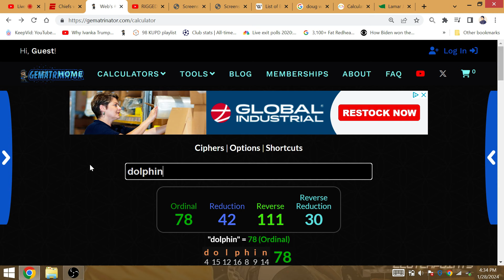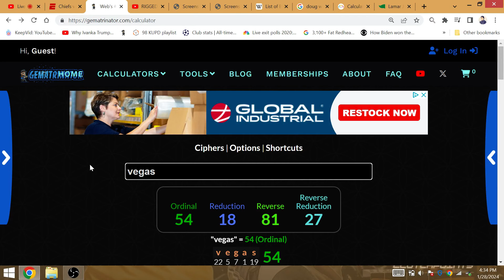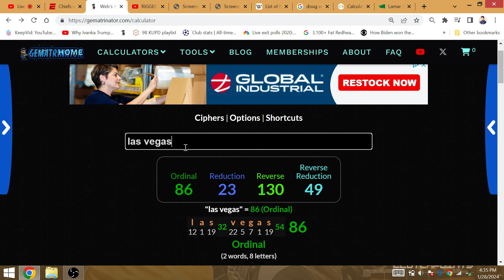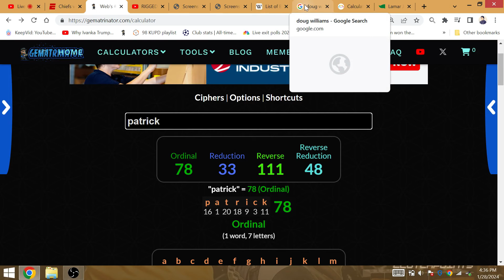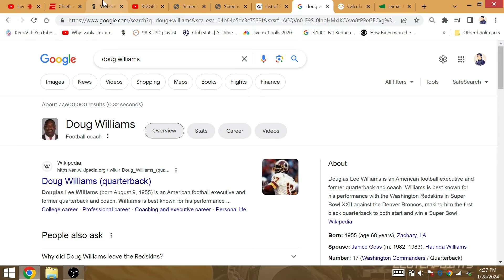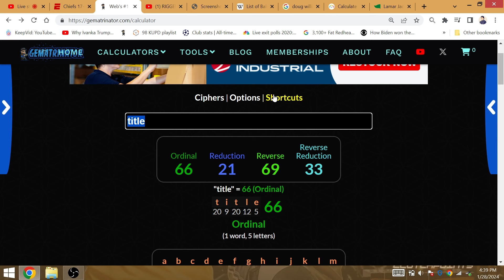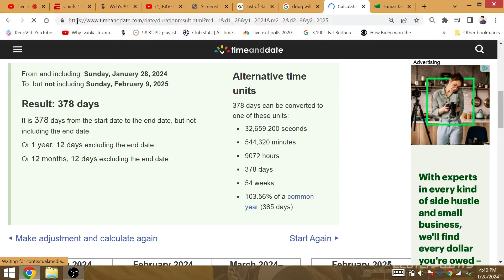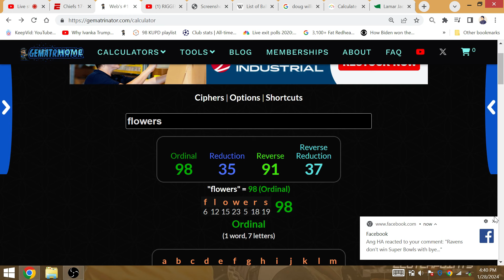"Fumble": Zay Flowers Loses Ball for Touchback, Ravens WIN Super Bowl 59 Fail Make it to Las Vegas!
I correctly predicted the Ravens to fall to 2-3 in the AFC title game, thanks to a fumble by Lamar Jackson and a very costly fumble for a touchback. I already said Lamar Jackson would win his Super Bowl at Louisiana, the birth state of Doug Williams, the last black QB to win a SB in Super Bowl 22.

Flowers fumbled on Lamar's 13th completion for his 23rd attempt, handing Baltimore their 13th playoff loss. It is Lamar that will win the Super Bowl at 13 playoff losses next year as a tribute to the 13th amendment which abolished slavery.

Mahomes ended the game with a completion to the 22-yard line. KC scored 17 points to keep the Ravens at 17 playoff wins as a franchise. Doug Williams is #17 and Baltimore will win a title for their 21st playoff win; Baltimore never won a SB with a bye week in the playoffs. Lamar had 17 completions for the game at the time of his endzone INT in the 4th quarter.

The franchise that moved over to Cleveland will improve to 3-3 in the AFC title game next season. The Ravens are champions 1 year and 12 days after losing to KC. The 2024 NFL season begins 7 months & 8 days after the Ravens loss to Patrick.

Lamar Jackson will be the 35th QB to win the SB to be the 1st black QB to win since Doug Williams; the season begins for Baltimore on 9/8 if it doesn''t play in the opening Thursday game